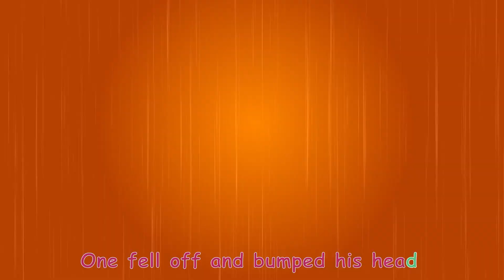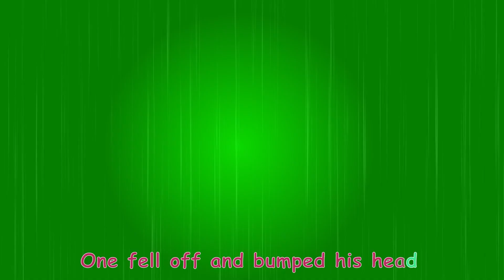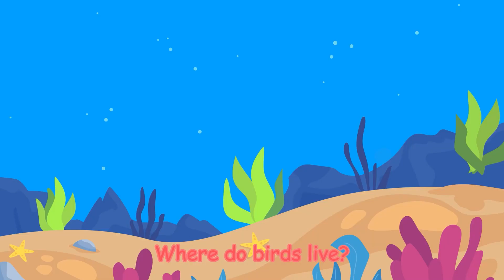Five Little Monkeys | Nursery Rhymes & Kids Songs | Dolly Molly Cartoons Compilation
Lyrics:
Mama called the Doctor and Doctor said,